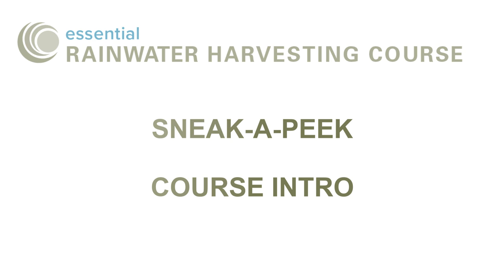Essential Rainwater Harvesting Course with Peter J Coombes & Michelle Avis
Mark your calendars - Verge Permaculture and Peter J. Coombes team up in the brand-new Rainwater Harvesting Course!  You won’t see his name on the hottest rainwater harvesting manuals, and you won’t see his discoveries in the RWH information being taught in North America…

Peter is director of Urban Water Solutions, providing strategic design, policy and economic advice, and education on urban, rural, and natural water cycles and systems to clients including Australian, U.N., and international governmental, municipal and private sector bodies, for more than 20 years.  His pioneering discoveries are being tested on a climate change-seared continent that direly needs the benefits of rainwater harvesting: Australia.

And we’re proud to say that Peter is co-creating a brand-new online course on residential RWH, with Verge’s own Michelle Avis! It’s in the works now and coming soon: January 20th 2021!

Michelle is the co-author of Essential Rainwater Harvesting and co-founder of Verge Permaculture, a globally-recognized and award-winning design, consulting, and education hub offering online and real-time programs to design and/or create integrated, regenerative systems for shelter, energy, water, waste and food.

In their first sneak-a-peek video, Peter and Michelle talk about how this groundbreaking collaboration came to life.

Feel like dipping your toes into the world of rainwater harvesting?